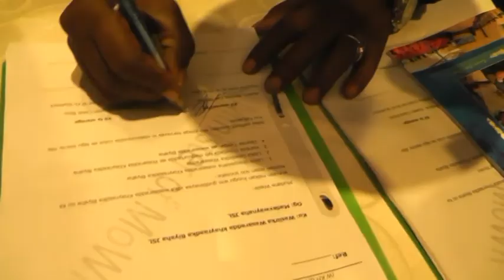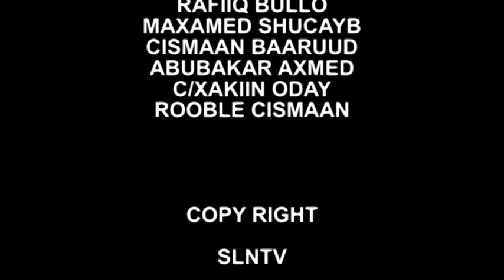XILWAREEJINTA WASAARADA BIYAHA EE SOMALILAND